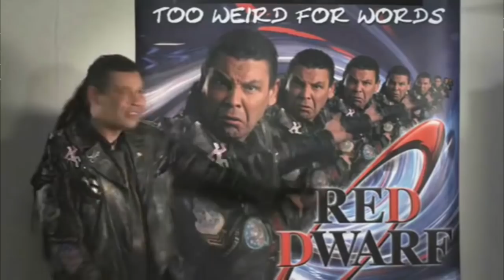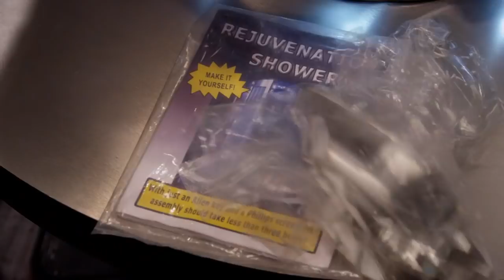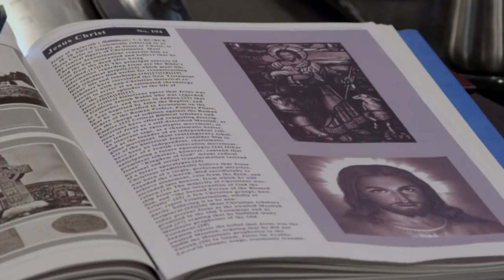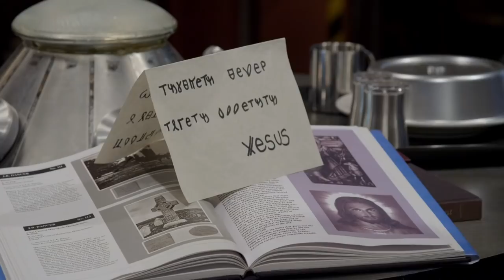RD Vlogs: Lemons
Y'all need Jesus ... so here ya go.